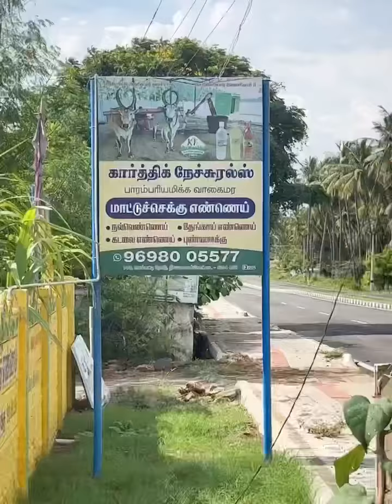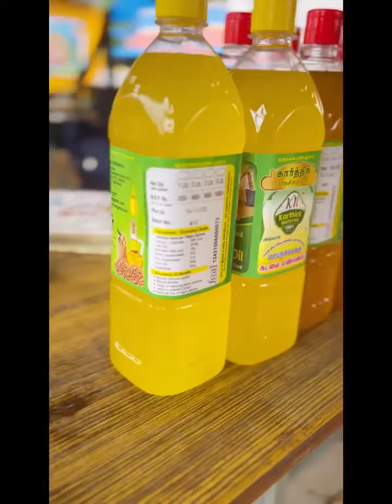whole process of organic coconut oil extraction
homemade making traditional coconut oil